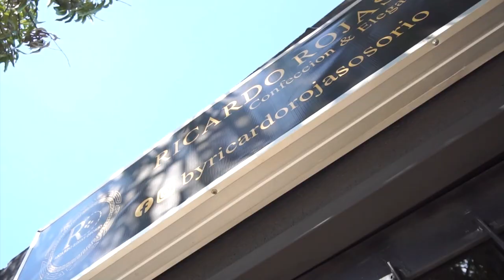HERIDO A BALA EN ATRACO